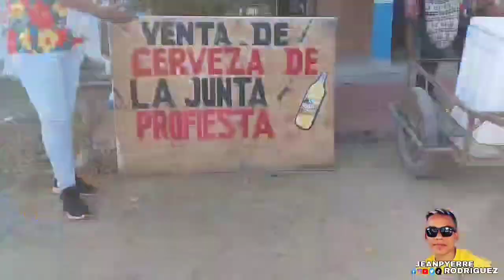Gran Gabalgata 20 de enero 2024 en las fiestas patronales de hatoviejo Bolívar